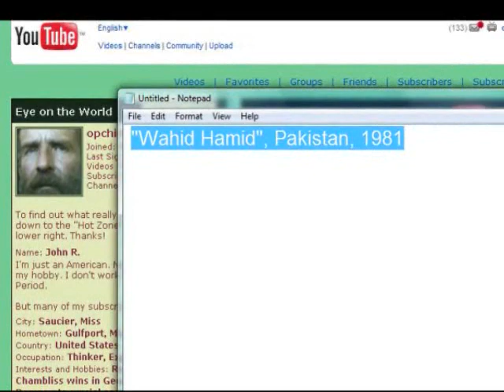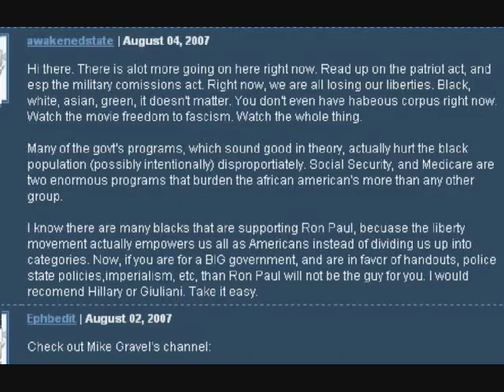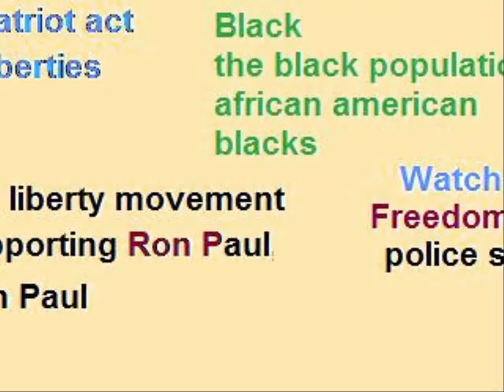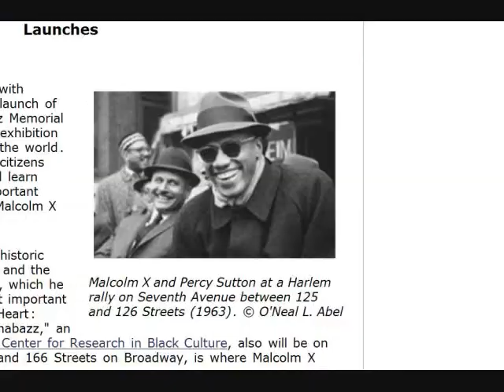Black White & Red All Over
Rate me 5 stars, rate me 1 star.  It doesn't matter.  You Marxtards have pissed me off.  I'm going to pump this stuff out into cyber space until THE DAY you line me up against the wall.  As you aim you guns I'll yell, "Shoot! Shoot, you cowards!  You're ONLY KILLING A MAN!"